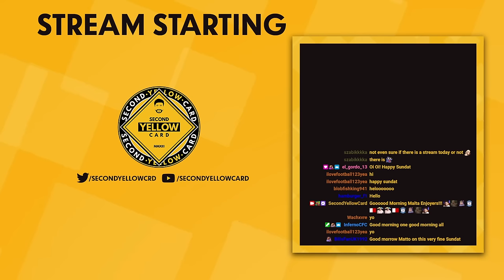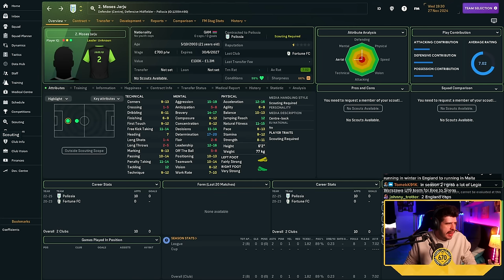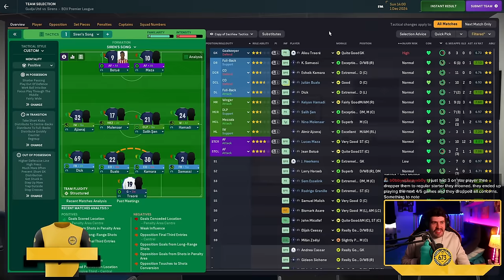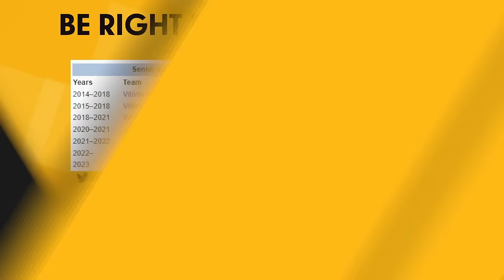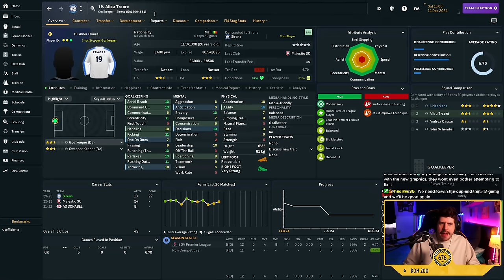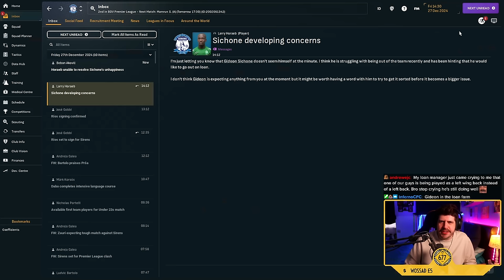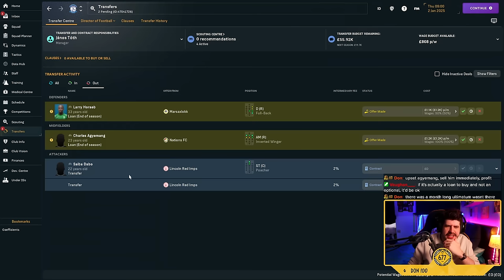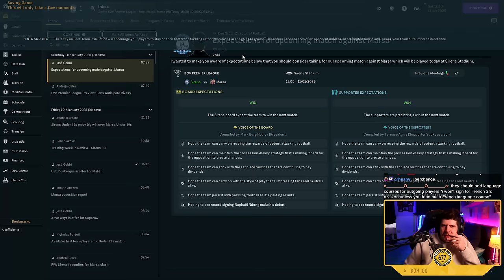#7 TITLE RACE! - SIRENS FC - MALTA - BUILDING A NATION!